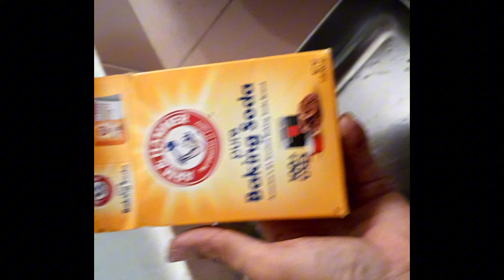Thách Thức Mọi Vết Bám Cưng Đầu